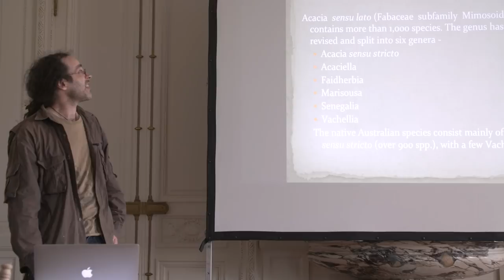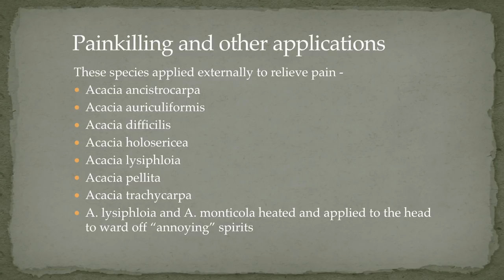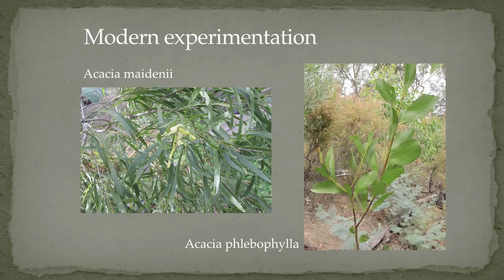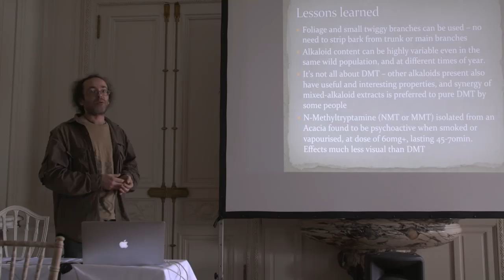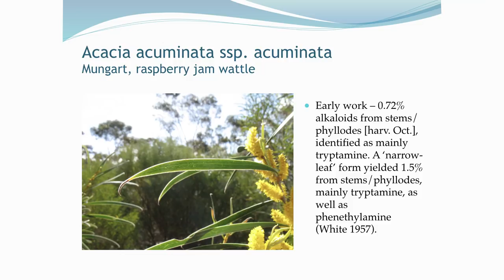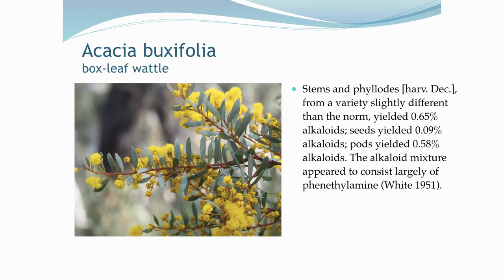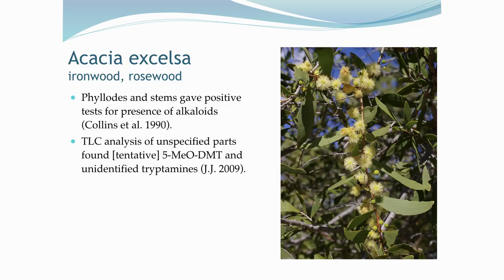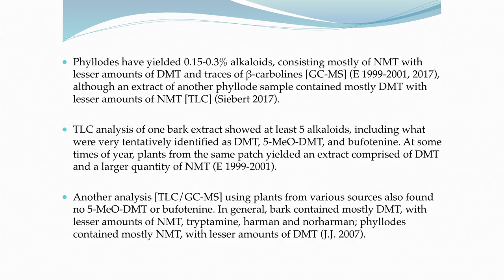Psychoactive Australian Acacia species and their alkaloids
ESPD 50 [AFRICA, AUSTRALIA & SOUTHEAST ASIA]: Psychoactive Australian Acacia Species and their alkaloids - Snu Voogelbreinder

In 1967, a landmark symposium entitled Ethnopharmacologic Search for Psychoactive Drugs was held in San Francisco, California. It was the first international, interdisciplinary group of specialists – from ethnobotanists to neuroscientists – who gathered in one place to share their findings on the use of psychoactive plants in indigenous societies. Follow-up meetings were intended to be held every ten years, but the War on Drugs intervened.

On the 50th anniversary, an international group of specialists gathered again to share their perspectives on past, present, and future research in ethnopharmacology. - ESPD50.com